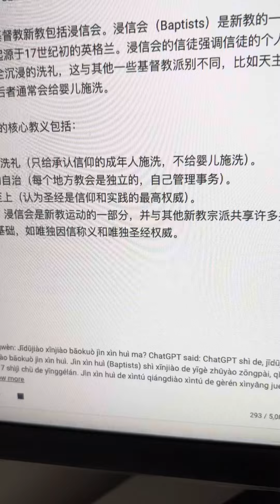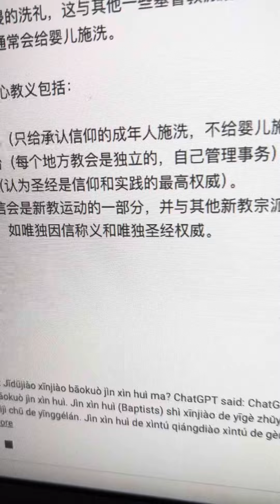I ask you questions 基督教新教包括浸信会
请问：基督教新教包括浸信会吗？
ChatGPT said:

是的，基督教新教包括浸信会。浸信会（Baptists）是新教的一个主要宗派，起源于17世纪初的英格兰。浸信会的信徒强调信徒的个人信仰决定和完全沉浸的洗礼，这与其他一些基督教派别不同，比如天主教和东正教，后者通常会给婴儿施洗。

浸信会的核心教义包括：

信徒的洗礼（只给承认信仰的成年人施洗，不给婴儿施洗）。
教会的自治（每个地方教会是独立的，自己管理事务）。
圣经至上（认为圣经是信仰和实践的最高权威）。
因此，浸信会是新教运动的一部分，并与其他新教宗派共享许多共同的信仰基础，如唯独因信称义和唯独圣经权威。

You said谢谢，非常好

ChatGPT said:

ChatGPT
不客气！很高兴你觉得有帮助。如果你有其他问题，随时问我！